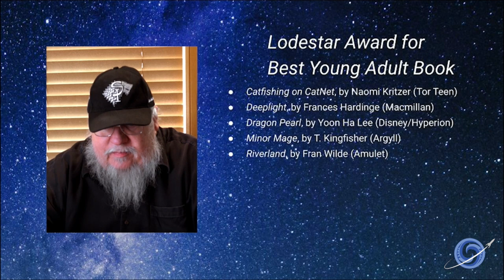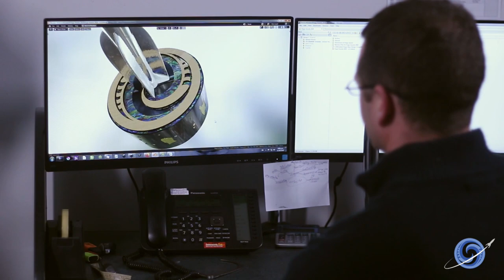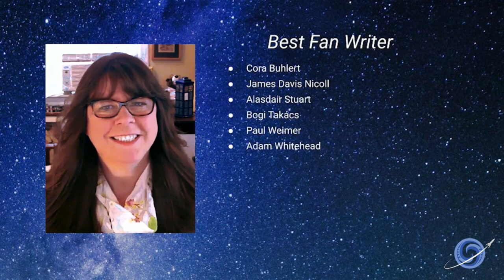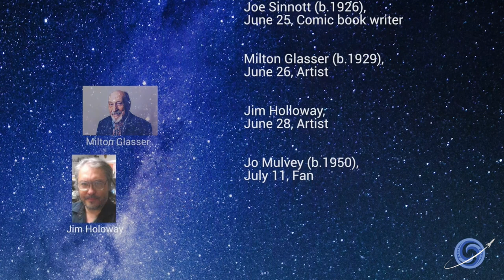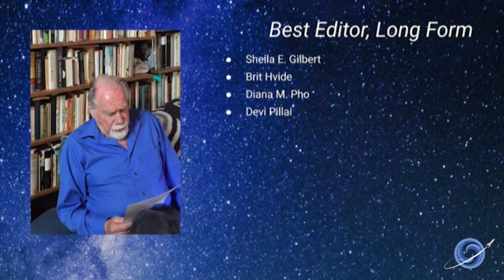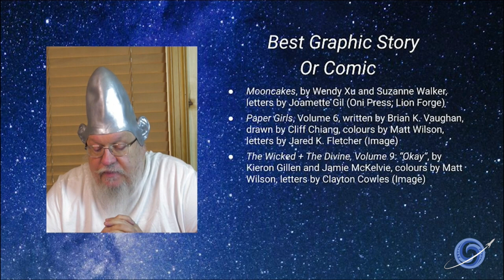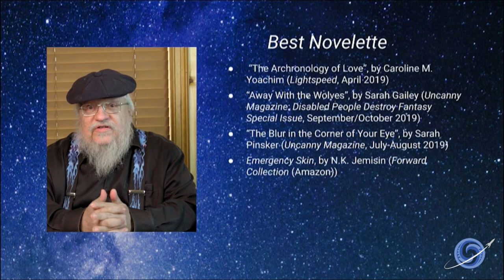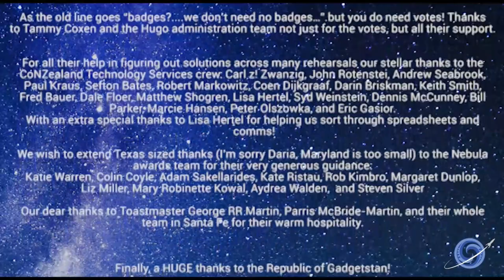Hugo Awards 2020 (HD Edit)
George R.R. Martin hosts the awards as Toastmaster of  the 78th World Science Fiction Convention,

The first on-line, "virtual," version of the Science Fiction and Fantasy Awards that have been awarded since 1953.